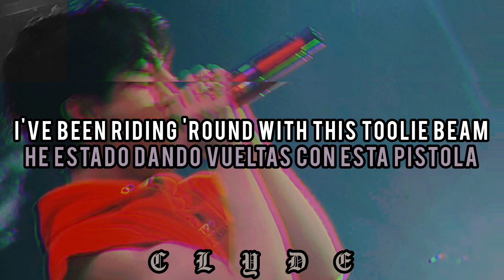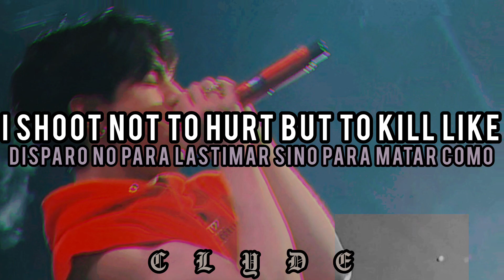1nonly & Pouya - TOOLIE BEAM // Lyrics & Sub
1NONLY x POUYA - TOOLIE BEAM
Fecha - Junio 21, 2023
Album - TOOLIE BEAM